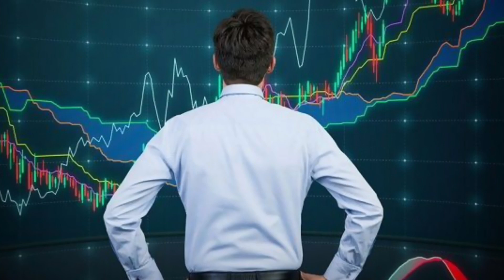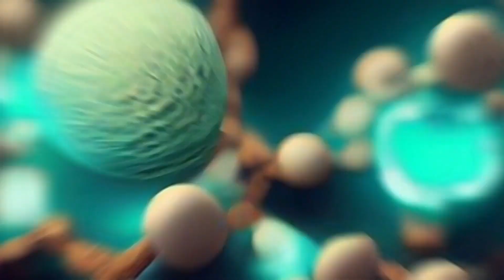2024 Prediction In Tamil 🧐 | New Year 2024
#2024 prediction
2024 Prediction In Tamil 🧐 | New Year 2024 | #2024